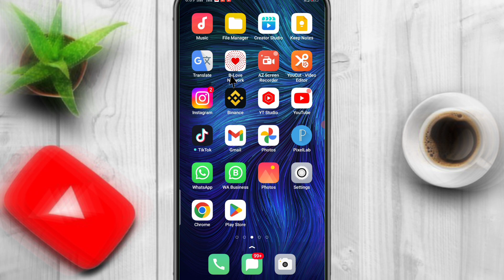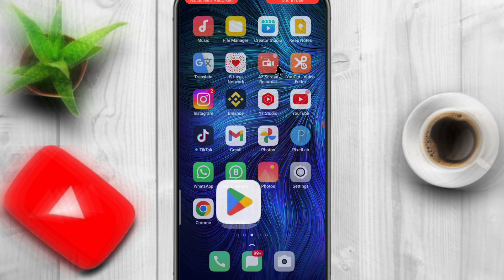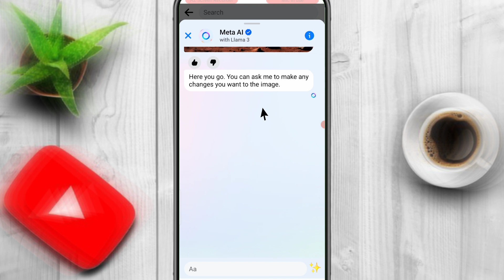Mata Ai Whatsapp Option Not Showing Problem Fix | Whatsapp Me Meta Ai Kaise Aayega | Meta Ai 2024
Mata Ai Whatsapp Option Not Showing Problem Fix | Whatsapp Me Meta Ai Kaise Aayega  | Fb Meta Ai 2024

Meta ai whatsapp option not showing problem Fixed%100 | Meta ai not showing on whatsapp | Whatsapp new update 2024

Hi viewers in this video i will tell you how to get Whatsapp meta ai future, in Whatsapp app meta ai not showing if meta ai button not working or showing than this video is helpful for you when you update meta ai whatsapp option not showing

showing means ask meta ai chat button not showing on whatsapp so I help you how to show whatsapp new update meta ai in Urdu 2024 Meta ai is whatsapp new update for getting new in Hindi/Urdu